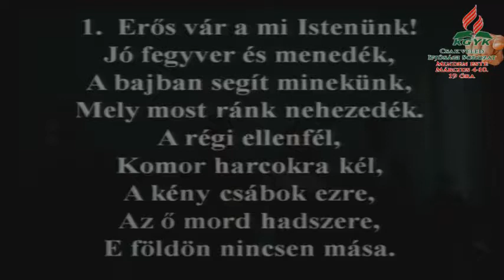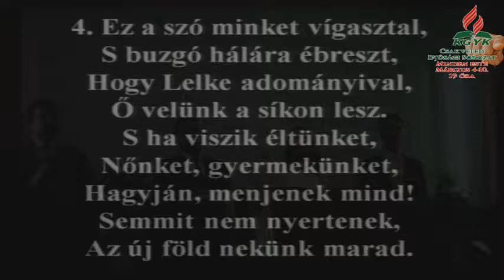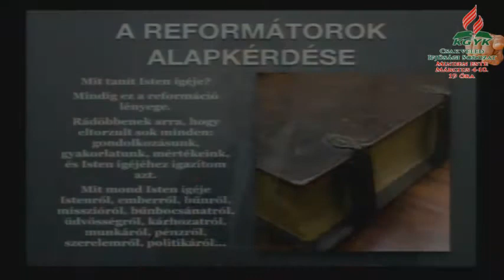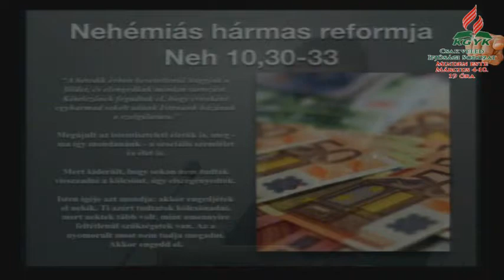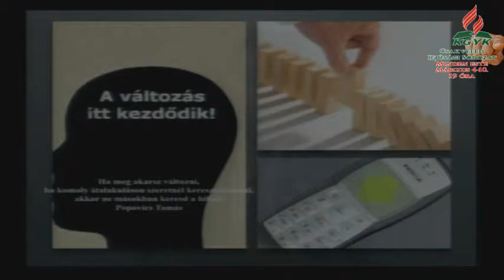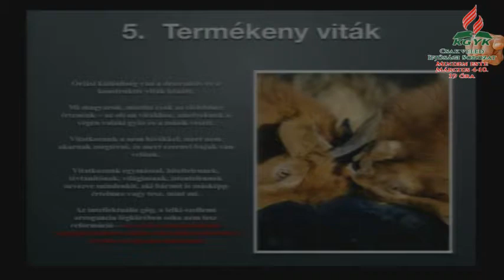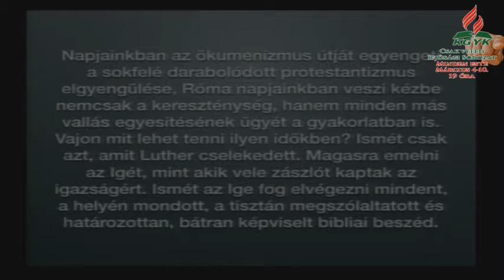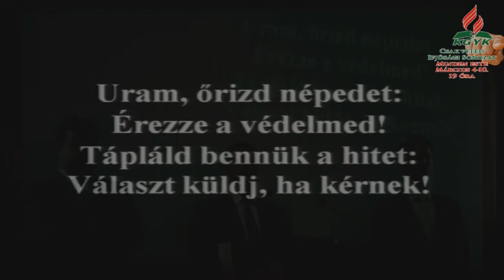2018 03 10 Délelőtti Istentisztelet - Magasra emelni az Igét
Délelőtti Istentisztelet - Igét hirdet: Balla Lóránd